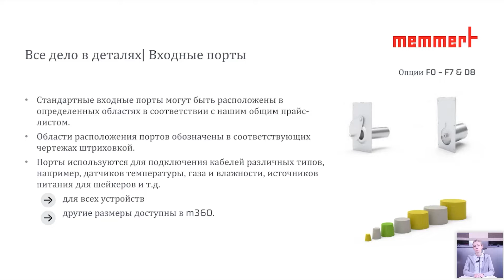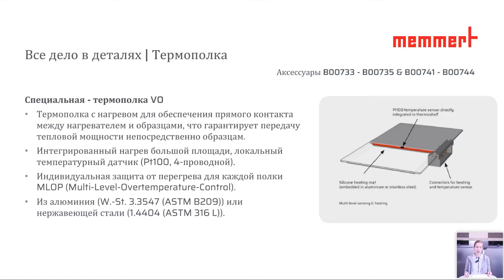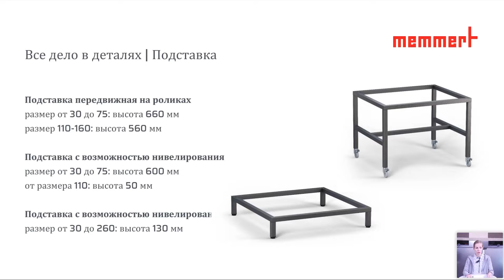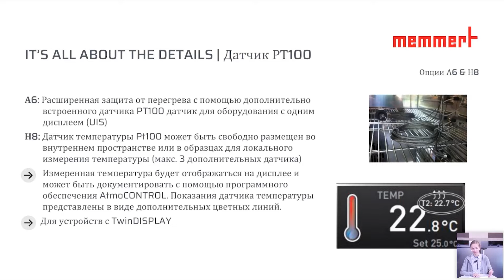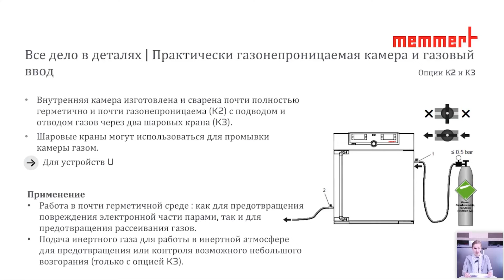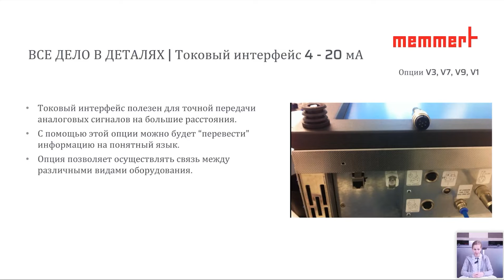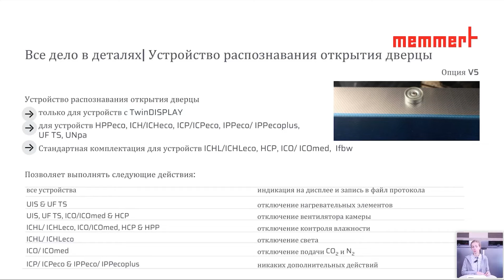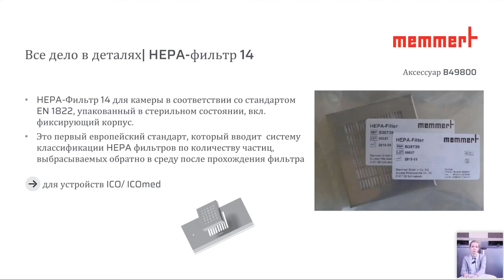Вебинар Меммерт | Все дело в деталях: опции и аксессуары для оборудования Memmert (русский)